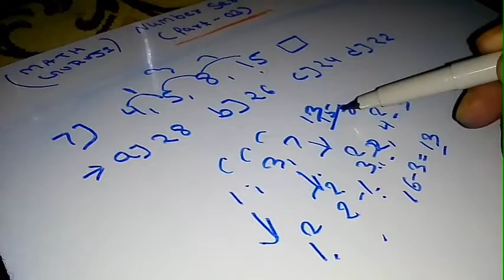Reasoning: Number series (part-03) shortcut tricks in Hindi..solved important questions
SSC CGL bank exam important questions solved in shortcut tricks..